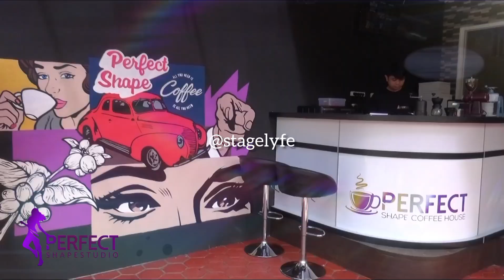S3XY-nya Liza Natalia Saat Menghadiri Pembukaan Studio Senam